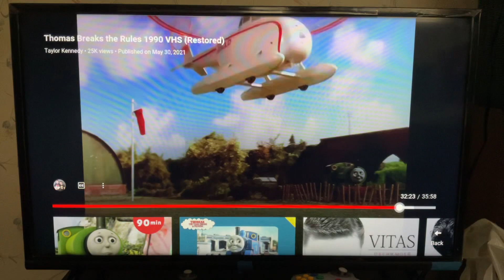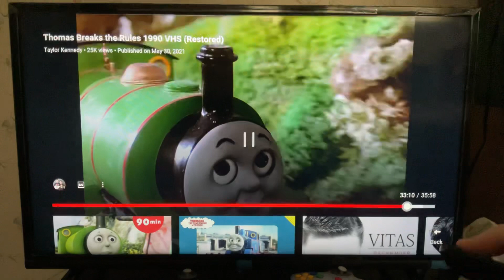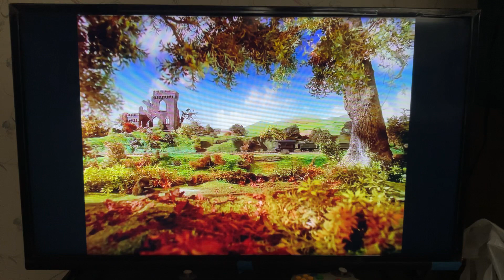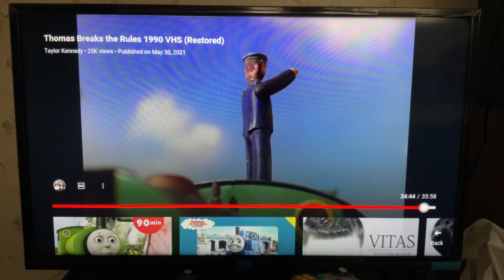Thomas The Tank Engine Goofs Season 1 Episode 27: Percy Proves A Point/Percy & Harold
Talk about being green with envy during St. Patrick’s Day, we’ve got a triumphant story related to Percy along with more goofs of course. And the winner of the 2nd poll related to this is also announced in the end so be alert.